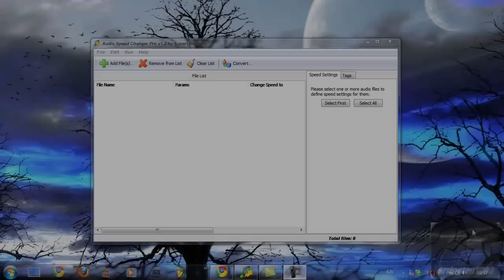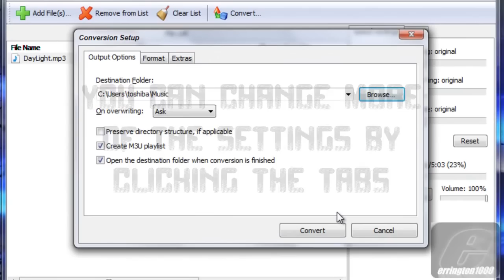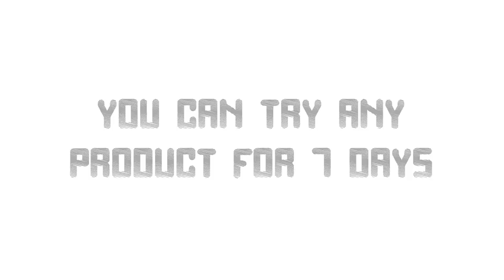Batch Audio Pitch/Tempo/Speed/Music Key/Playback Rate Changer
With the help of this program you can tune the different tempo, pitch and even the playback rate for separate files in the list. You may use it also for transcoding audio - configurable output to MP3, OGG, PCM/WAV and AAC/MP4 file formats is supported. Converted audio will be available for speed-listening on your PC, smart phone, iPod, and any portable MP3 player.